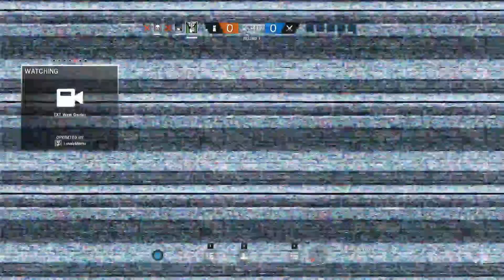Rainbow Six Siege with Northernlion [Episode 58] So...momo